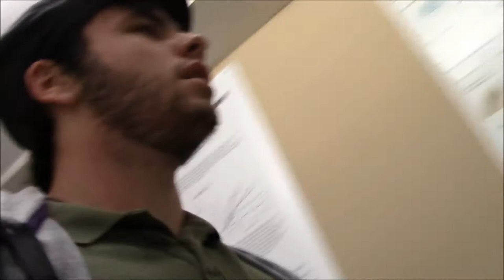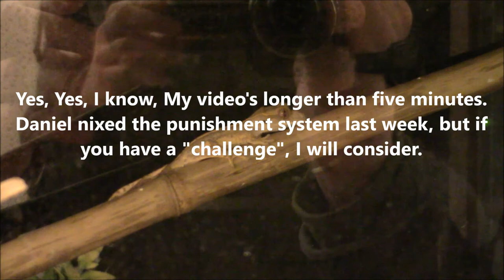Vlog Number 4 [Marx, Neitzsche, Bio, and Procrastination]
In which Robby frantically runs to get his paper in on time and discusses his essay on ninteenth century philosophers.